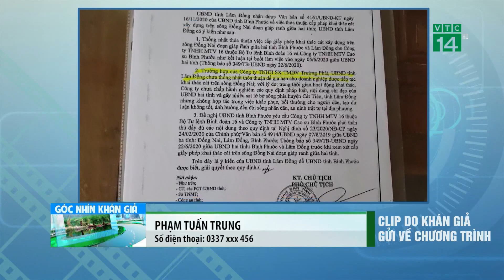Bản tin Góc nhìn khán giả ngày 02/04/2021 | VTC14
VTC14 | Mời quý vị theo dõi Bản tin Gócnhìnkhángiả​​​​​​​​ 02/04/2021 với những nội dung đáng chú ý